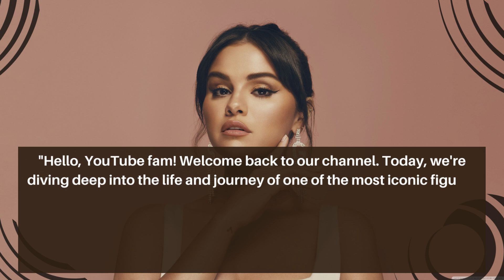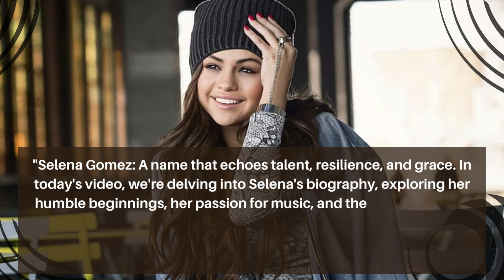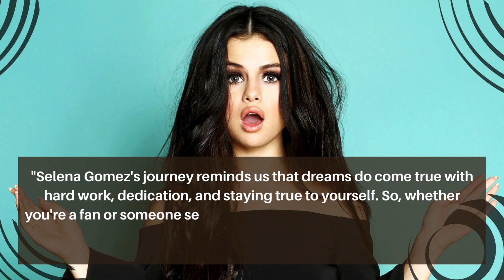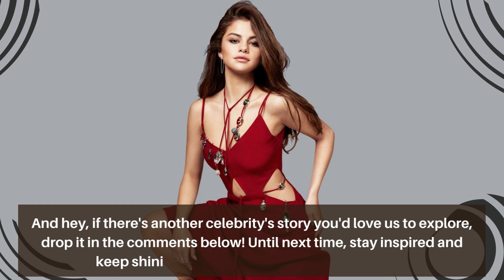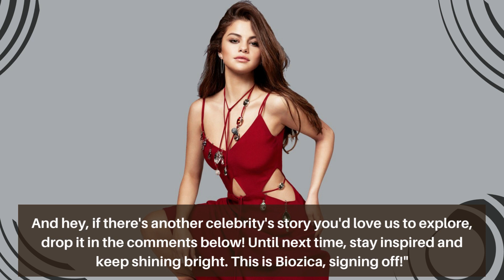Discover the Real Selena Gomez: Biography Exposed!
Selena Gomez Biography:  Dive deep into the extraordinary life of Selena Gomez with our exclusive biography video! Uncover the real Selena Gomez, from her childhood dreams to her global stardom. This in-depth exploration reveals the struggles, triumphs, and inspiring moments that shaped her into the icon she is today. Join us on this captivating journey through Selena Gomez's biography and discover the untold chapters of her life!